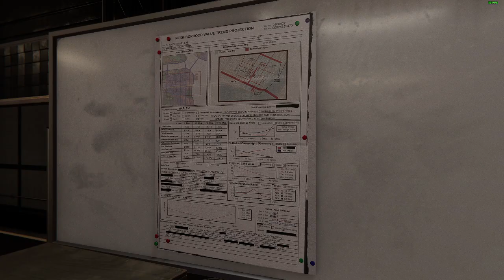KING PIN WRÓCIŁ?! | SPIDER-MAN MILES MORALES #17!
Film jest bez montażu i seria SM Miles Morales BĘDZIE BEZ MONTAŻU! Dawno został nagrany film dlatego taka jakość przepraszam

Jest to SPIDER-MAN MILES MORALES!